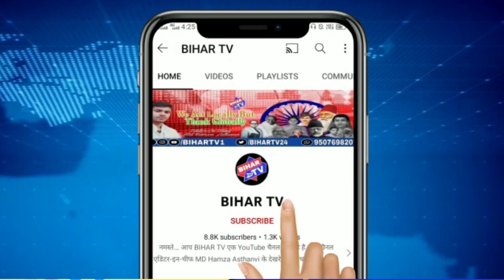नालंदा - खोईंछा भर महिलाओं ने मांगी मुरादें, कन्या पूजन कर माता रानी से ली आशीर्वाद | BIHAR TV